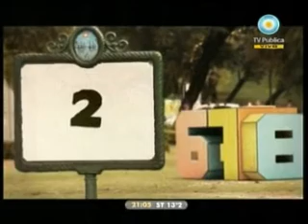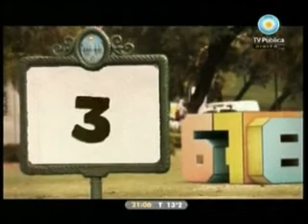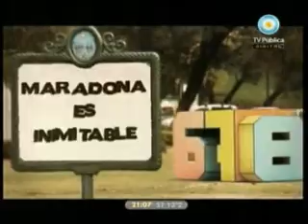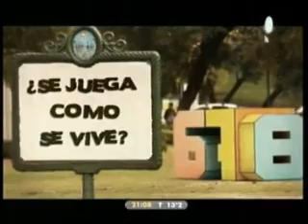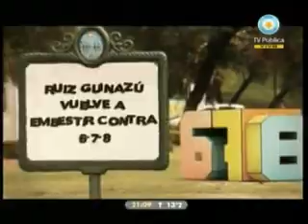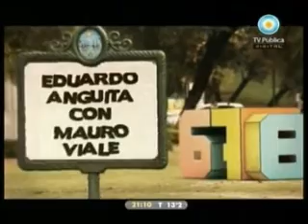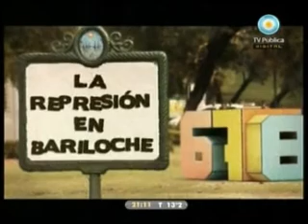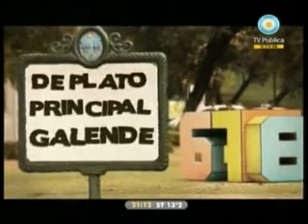678 22/06/10 Presentacion del programa, invitados Damian Manusovich y Pablo Alabarces